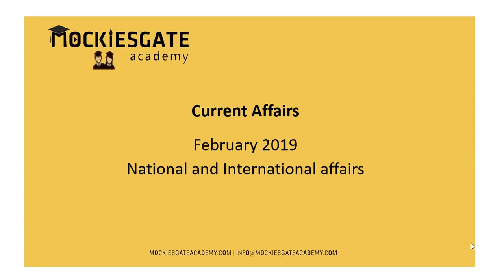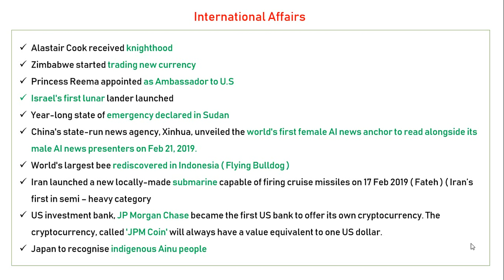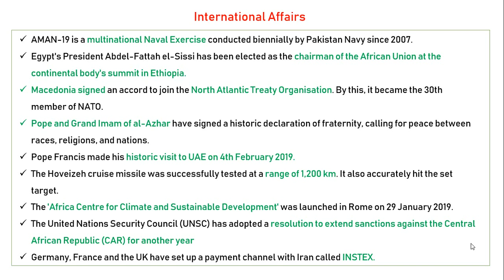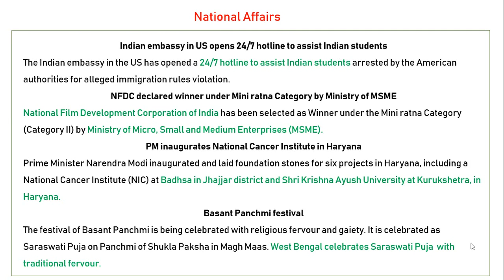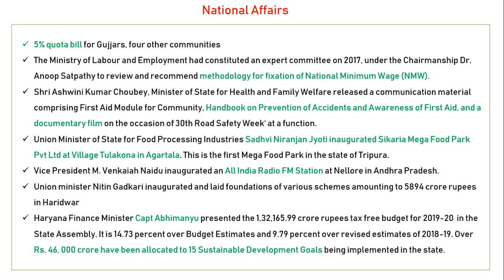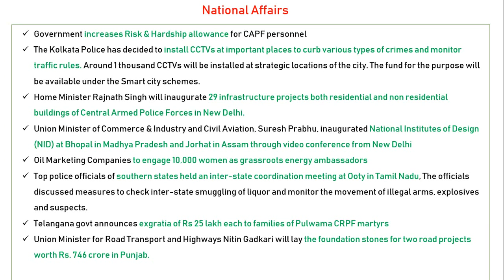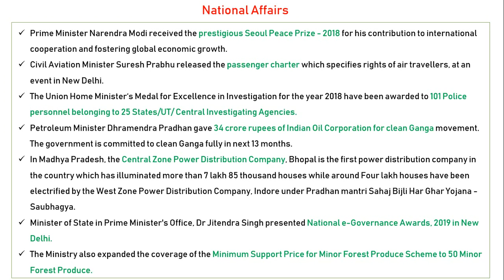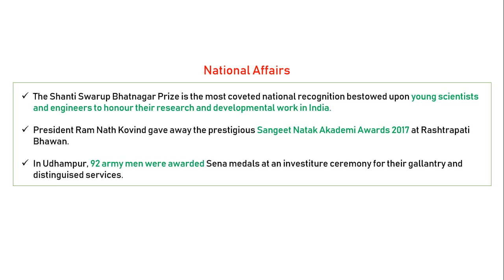National And International Affairs feb 2019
Current affairs for TNPSC March 2019

Greetings from Mockiesgateacademy,

Current affairs is an important topic for TNPSC Group 1 group 2 CCSE 4 2019 examinations including UPSC examinations also.

Here we have discussed in detail about various important current affairs events which have taken place in NOVEMBER 2018 which include important matters pertaining to TNPSC GrouP 1 group 2 and CCSE 4 ; UPSC current affairs.

So for joining full ONLINE video course FOR TNPSC please visit us

For any queries write to us at

CCSE 2019 is going to be announced soon and 20000 vacancies expected so hurry up and join our CCSE 4 courseCurrent Affairs 2019 January Part 1 Covered Polity, Science and Technology, Important Days and themes, Books and Authors, Award and Honours.

November 2018 current affairs | TNPSC Group 1